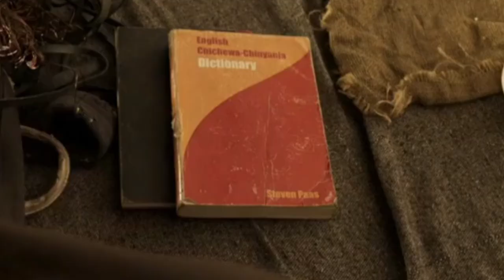മലാവിയൻ കാറ്റിനെ വശീകരിച്ച ബാലൻ |The Boy Who Harnessed the Wind|William Kamkwamba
William Kamkwamba is an inventor and author from the African country of Malawi. His first success was a windmill made out of scrap materials that provided electricity to his family’s house in rural Malawi. He wrote a memoir about this accomplishment. The book is called The Boy Who Harnessed the Wind (2009; with Bryan Mealer). It was published in almost 20 languages, sold more than 1 million copies, and was made into a movie.